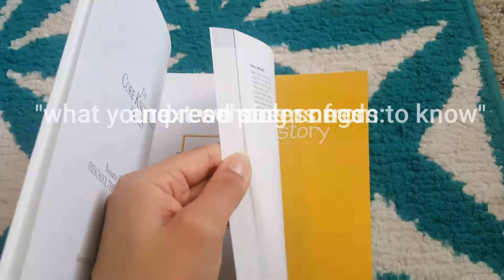HOMESCHOOL MORNING ROUTINE|RUG TIME!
this is how we do our circle time.we basically just go with the flow!